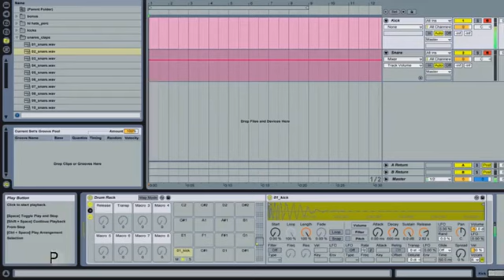Trống điện tử Drum MD760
1.Trống điện tử G3002 đồ chơi cho bé yêu thích âm nhạc và năng động
2.Phù hợp để làm nhạc cụ học tập cũng như giải trí
3.Tích hợp bài nhạc demo, nhạc đệm, kiểm soát tốc độ chơi
4.Tích hợp thêm 2 loa chất lượng cao, bạn cũng có thể lắp thêm loa hoặc đeo tai nghe
5.Âm lượng và tốc độ có thể được điều chỉnh phù hợp với lứa tuổi
6.Trống thiết tiêu chuẩn châu âu, có thêm bàn đạp phối hợp, dễ dàng sử dụng